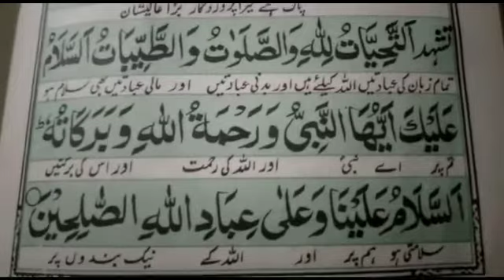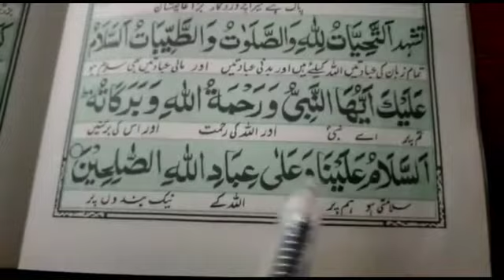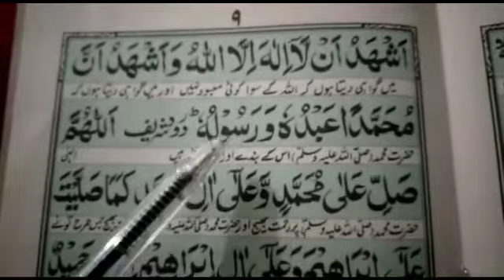Attahhiyat & Tashahud Full || Learn Easilly word by word || Learn Quran recitation for kids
ایک بار ضرور سنیں پسند آئے تو لائک اور شئیر کرنا نہ بھولیں
مزید ویڈیوز کے لیے چینل کو سبسکرائب کرنا نہ بھولیں